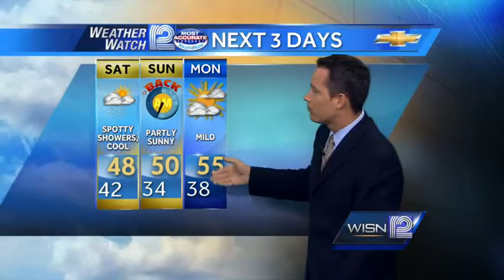Jeremy Nelson's Forecast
Here is your Saturday Morning Forecast with Weather Watch 12 Meteorologist Jeremy Nelson.